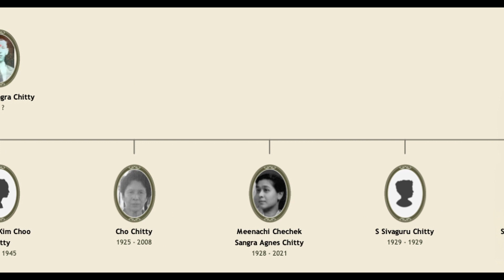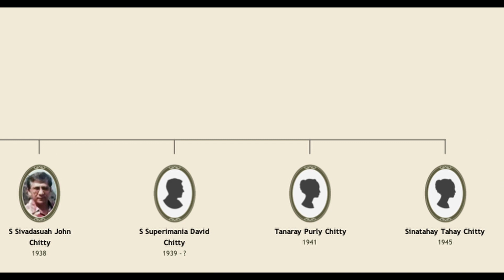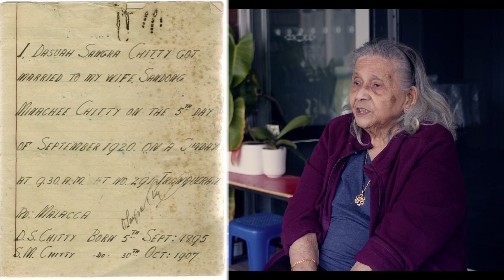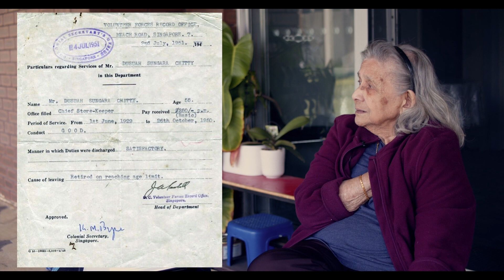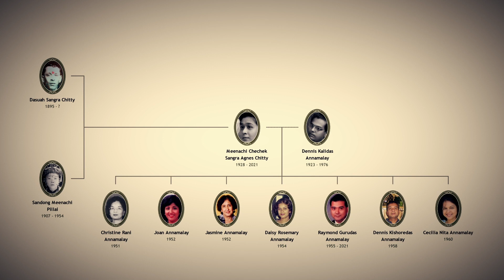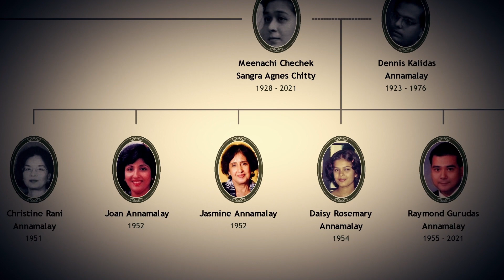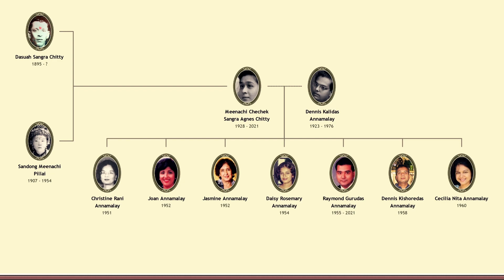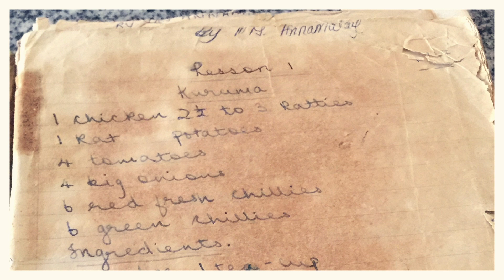Agnes Chitty Annamalay | In Loving Memory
This video was made for the family, friends and relatives of Mrs Agnes Chitty Annamalay who passed away a month ago in Singapore of old age.

0:00 Intro
0:31 Interview of Aunty Ann Puteh
1:50 Twelve siblings
3:25 Dasuah Chitty
5:23 Sandong's adoption
6:44 How Meenachee met Kalidas
10:30 Mother's death
11:05 Japanese occupation
12:54 Agnes and Ann
13:25 Australia
14:55 Became Catholic
15:33 Eye problems
17:45 Chan mali chan
19:05 Dementia
21:30 Widowed
23:07 We are Chitti Melaka
26:50 Interview of Jasmine her daughter
28:18 Wait till your Papa comes home!
31:09 Marketing and cooking
32:45 Telecom quarters
33:58 Seven children
40:25 Language & identity
41:53 A cooking teacher
42:20 Passing away in Singapore
45:34 Did mummy have a hard life?
45:17 Catholic Baptism
48:55 When papa died
52:53 End credits

If you remember interesting details about her life or about other related facts that you wish to share please add your comments below. Questions welcome also.

Acknowledgments: Rajan Annamalay (first interview venue), Ava Annamalay Sidhu (for scans of Topeh's handwritten family records), Edelweis Yzelman (photos from Telecom Quarters Facebook group), all whose photos or videos were used and of course Mr Google.